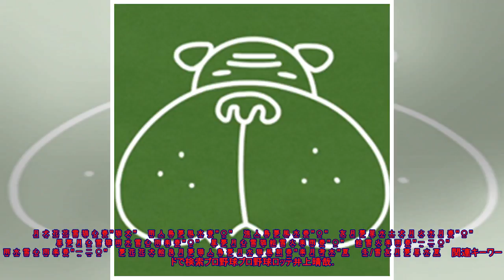ロッテ井上が今季１、２号「自分の仕事ができた」| kapacking.club